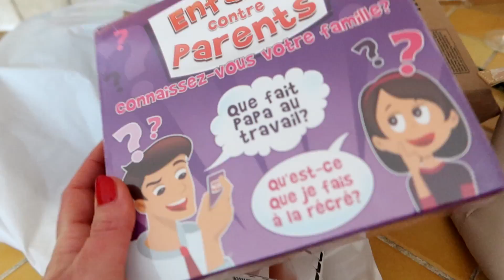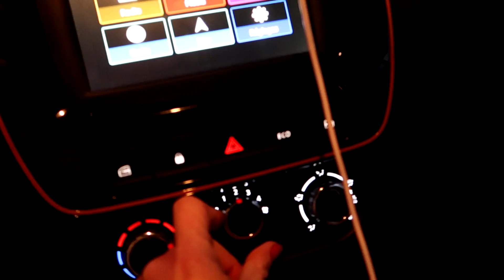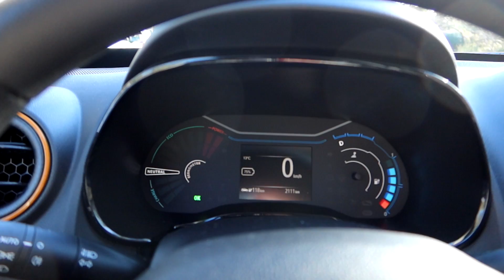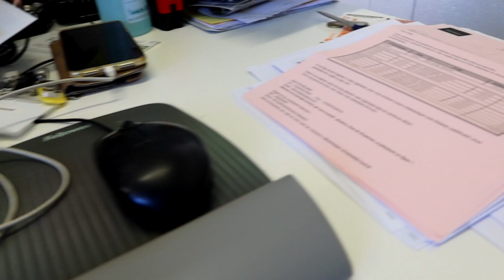Хотела проснуться другим человеком, а тут ковид.... VLOG#1499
Ежедневные семейные  видеовлоги из Франции

VLOG#1499